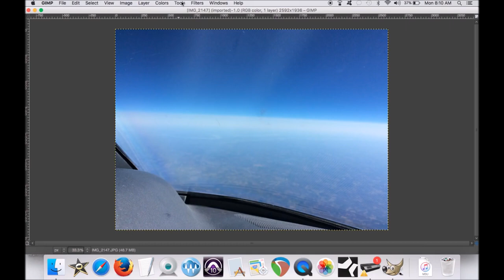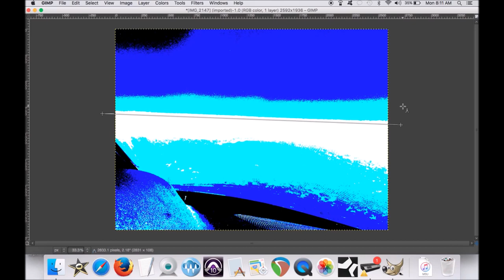Pilot accepts Flat Earth visual curve challenge and FAILS